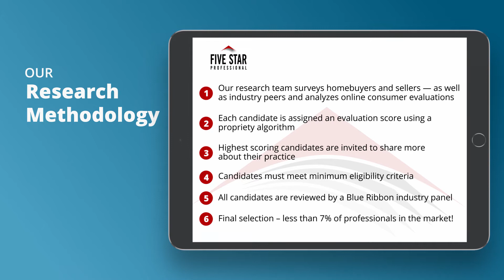2020 Jacksonville Five Star Real Estate Agent Michele Scarponi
Michele Scarponi wins the 2020 Five Star Real Estate Agent Award! Five Star Real Estate Agents represent those who are outstanding in their field. Winning agents are selected as a result of a rigorous and objective research process. For any market, each year’s field of winners represents no more than 7% of agents within the market.